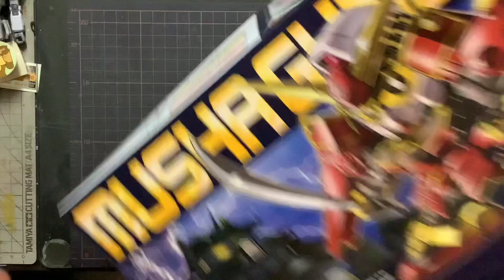【ガンプラ】グローバル ガンダム と 武者 GUNDAM を ミキシング 改造 で 忍者 ガンダム 作ります❗️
忍者の続きです。ガンプラ